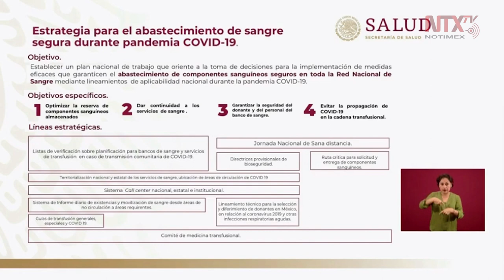Abastecimiento estratégico de Sangre Segura para la pandemia de COVID-19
El Dr. Jorge Trejo subrayó que los mayores retos que tiene el sistema de sangre durante la pandemia son la disminución de la disponibilidad de donantes, suministrar materiales y gestión de recursos humanos en el banco de sangre.